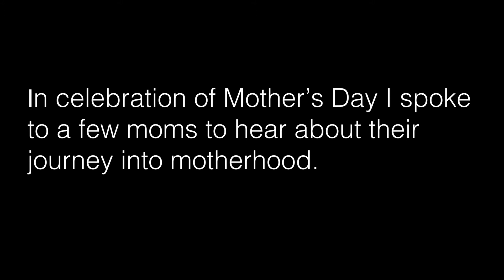How did you break the news to your partner? [EP. 2]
In celebration of Mother’s Day I spoke to a few moms to hear about their journey into motherhood.